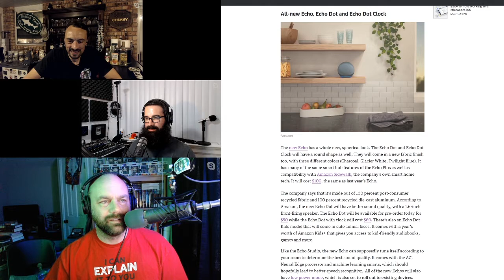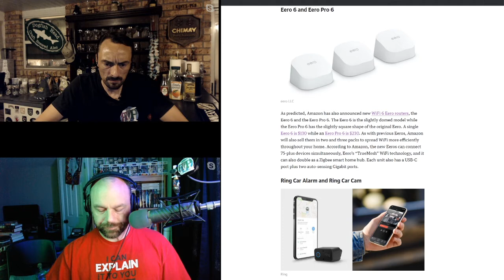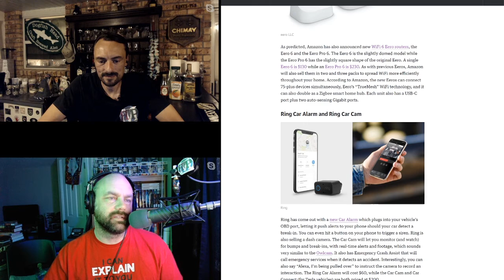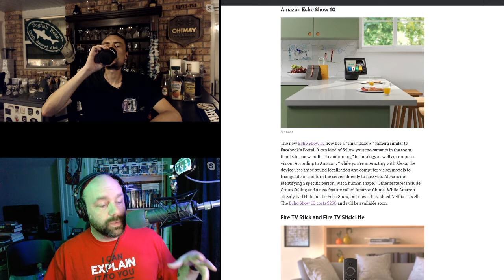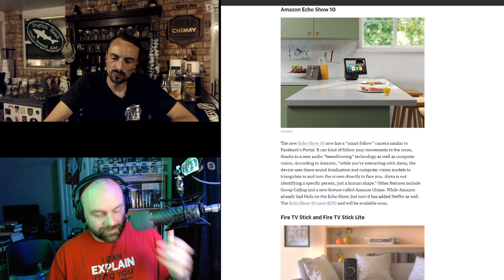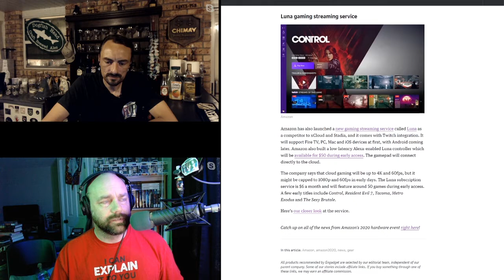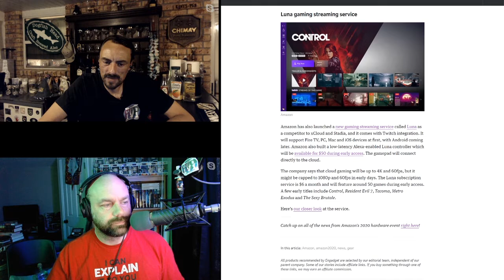They All Look Like Balls Now - ЯMP 257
Santa Supports the Streamathon
and you should too!

Links:

Mad Max Trilogy
Here's everything Amazon announced at its big hardware event | engadget
VOD Squad celebrates 200 episodes
Have A Drink celebrated 5 years

Quiz Receipts: History of Amazon | wikipedia

Curtis Laraque named this week's episode!

Amos - @ethancaine

Kent - @rm_delnoche